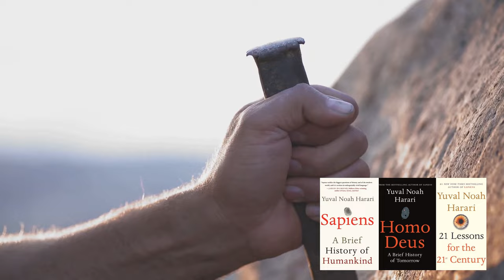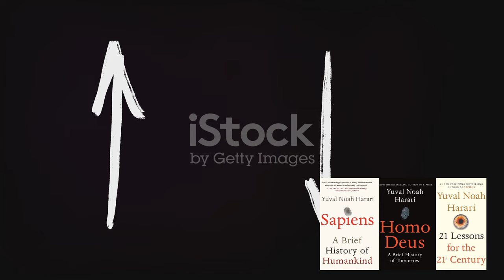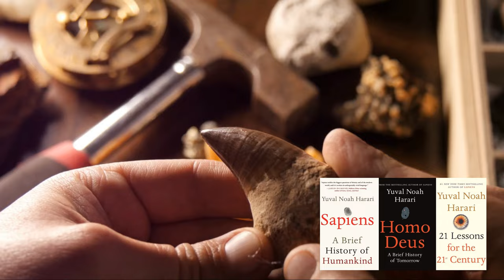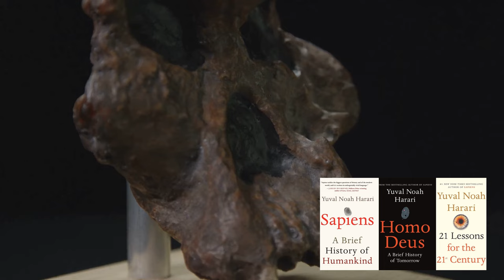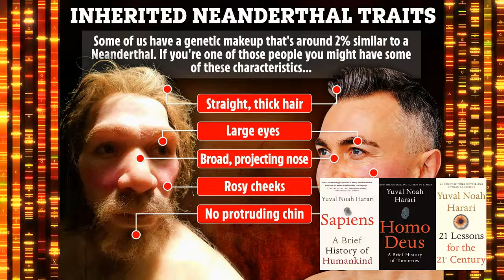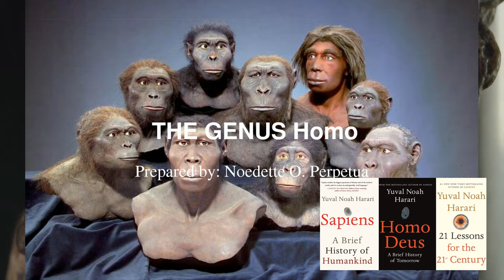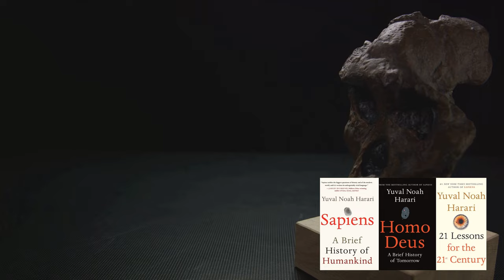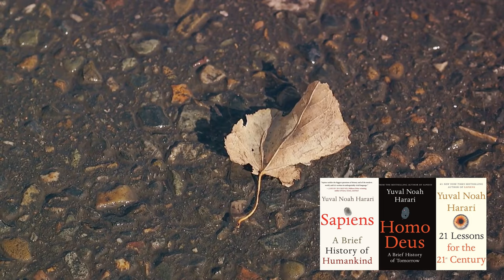First Human Genocide?? | Sapiens by Yuval Noah Harari |1.5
Uncover the mysteries of our ancient past and the enigmatic disappearance of our closest human relatives, the Neanderthals and Denisovans. Delve into the haunting "what ifs" of history, exploring scenarios where Homo sapiens might have coexisted with these diverse human species. Was it competition for resources, extermination, or perhaps a complex intermingling that sealed their fate? Join us on a speculative journey through time, pondering the cultural, societal, and even religious landscapes that could have emerged if our ancestral cousins had survived. Brace yourself for a thought-provoking exploration of humanity's untold narratives and the profound impact that the absence of Neanderthals and Denisovans may have had on shaping our perception of ourselves. Don't miss this captivating exploration of the "what ifs" that linger in the shadows of our evolutionary history! 🌐🔍